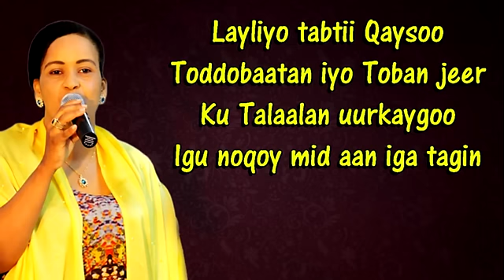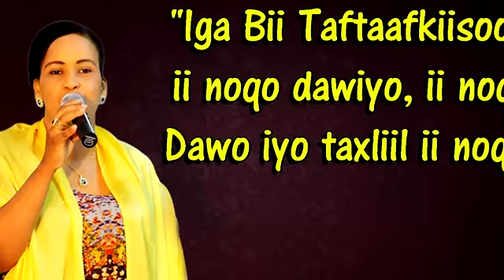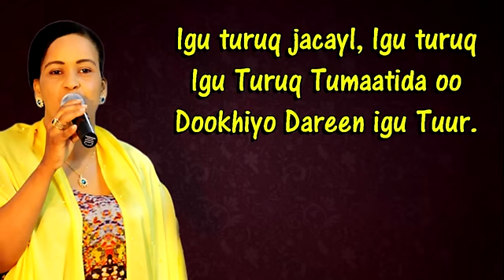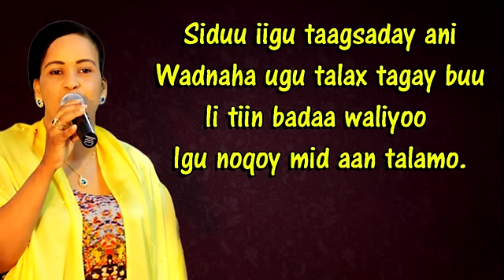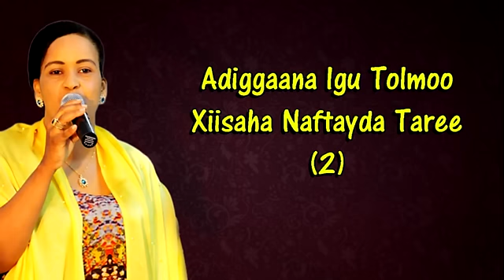YURUB GEENYO┇IGU TIIX JACAYL ᴴᴰ┇LYRICS 2017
YURUB GEENYO HEES CUSUB ( IGU TIIX JACAYL) 2017 LYRICS BY ZACK FILMS

YURUB GEENYO HEES CUSUB 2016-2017
YURUB GEENYO IGU TIIX JACAYL
YURUB GEENYO 2016
HEESO CUSUB YURUB GEENYO 2017